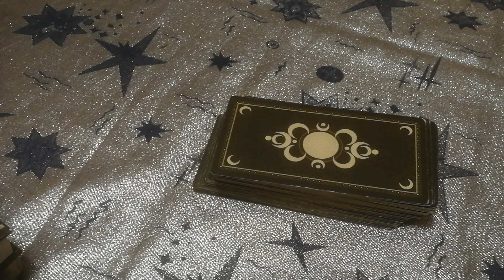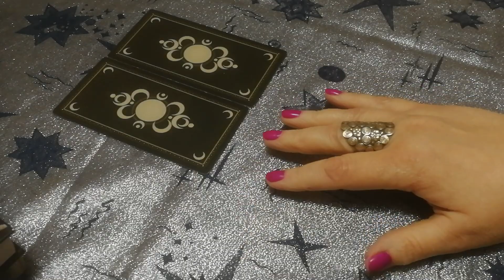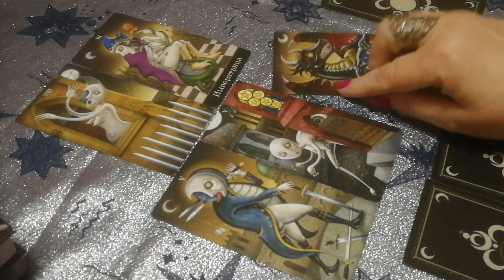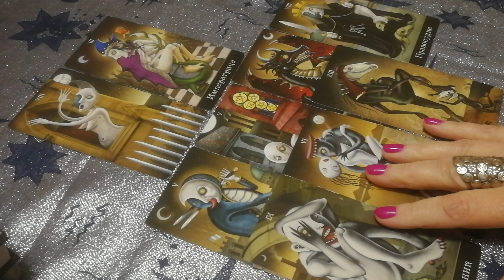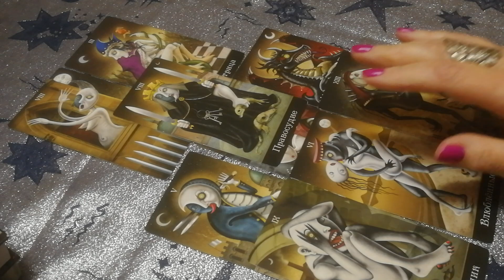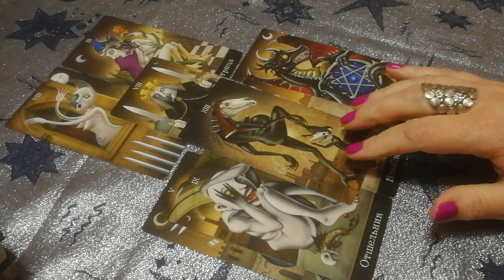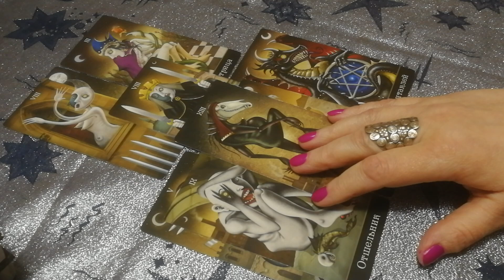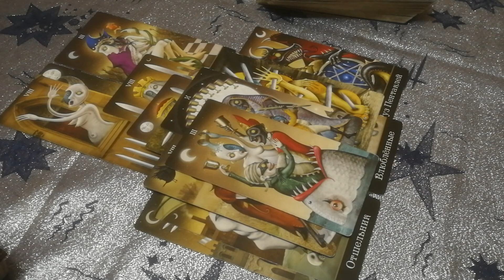🎥ВЛАДИСЛАВ ЛИСТЬЕВ. Кто убил, чей заказ?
Человек сам хозяин своей судьбы. Моя задача - лишь показать правильный путь по которому может идти человек. Таро поможет вам найти выход из кризисной ситуации. Таро это навигатор. Каждая карта имеет свой философский эзотерический смысл. Снятие негативных программ. Обучение на Таро